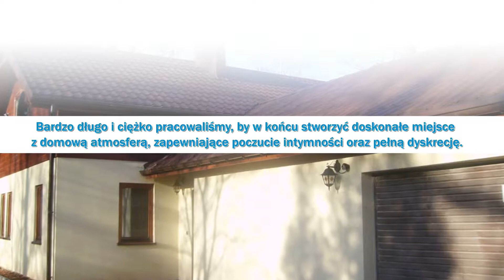Leczenie uzależnień Ustroń Parasol Centrum Zdrowia i Edukacji Prywatny Ośrodek Terapii Uzależnień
Centrum Zdrowia i Edukacji Parasol to prywatny ośrodek terapii uzależnień, który działa na rynku od 2011 roku. Osobą decyzyjną jest Zbigniew Juszczak. Siedziba ośrodka znajduje się w Ustroniu, w województwie śląskim.

Zajmujemy się leczeniem uzależnień. Proponujemy pomoc osobom, które zmagają się z takimi problemami jak alkoholizm, lekomania, narkomania, nikotynizm czy seksoholizm. Pomagamy w leczeniu zakupoholizmu i zaburzeń odżywiania, takich jak anoreksja i bulimia. Zapewniamy też pomoc dla osób, które cierpią na uzależnienie od środków psychoaktywnych czy uzależnienie od hazardu.

Prowadzimy sesje terapeutyczne z doświadczonymi specjalistami, którzy korzystają nie tylko z wiedzy książkowej, ale także z własnych doświadczeń. Przeprowadzamy konsultacje dla osób współuzależnionych oraz  konsultacje dla rodzin osób uzależnionych.

Zapewniamy zakwaterowanie w komfortowych, przytulnych pokojach.